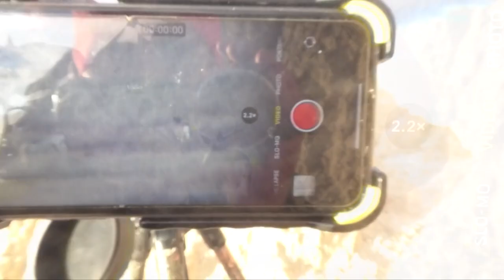RESERVATION MULE DEER HUNT | BADLANDS | SOUTH DAKOTA | S3: E21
Tag along with Austin and Allison in western South Dakota as they go after a stud muledeer. Allison has a tribal tag in her pocket and makes it count!

The wind was howling, but they were able to sneak into range and get the job done on a gorgeous SoDak Mule deer!

We only support companies we truly believe in!
Buckstorm Swag—Stickers, Hats, and Shirts available on our website! This is the best way you can support us to keep these videos possible!

HUGE things to come from these guys!! Keep your eyes peeled and be sure to check out the video on the Buckstorm Bunkhouse (Extreme 2 Model)
It is 🔥 🔥 🔥

*The new Gen2 🔥BUCKSTORM EDITION🔥 BINO HARNESS is NOW AVAILABLE!
*Strongest, Most Durable, and Comfortable Bino Harness on the market! Also extremely durable bow sling, gear bags, gators, belts, and much more!!!Veteran owned. 100% American made

LIFETIME WARRANTY!

🦌Run2Gun/Seeker🦌

Seeker Supplements, LBA Multivitamin, and much more!!
The ultimate hunting and beyond Hydration/Focus drink!

Best Damn Podcast out there! Grab a hat and some stickers from them and tune in to show your support, be sure to tell them the boys at Buckstorm sent you!!

🦌Gator Outdoors🦌

GatorOutdoors is your outlet to all sorts of gear including
(Save yourself some money on True Timber camo! Already very reasonably priced compared to the bigs! The working mans camo!!)
Keep your eyes out for more to come!!

🦌Bach Taxidermy🦌

NOVIX TREESTANDS! 🌳